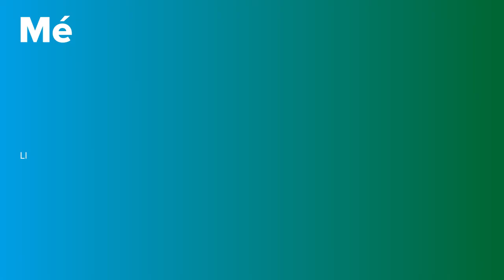L'Addicció explicada en primera persona | PortalCLÍNIC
Les addiccions són un trastorn mental crònic i recidivant, és a dir, que alternen períodes de consum més descontrolat amb períodes d’abstinència en què s’abandona el consum. Generen canvis en els circuits del cervell que provoquen que la persona consumeixi de manera compulsiva malgrat les conseqüències negatives físiques, psicològiques i socials. Les addiccions inclouen diferents tipus de drogues com el tabac, l’alcohol, els tranquil·litzants i els derivats del cànnabis.